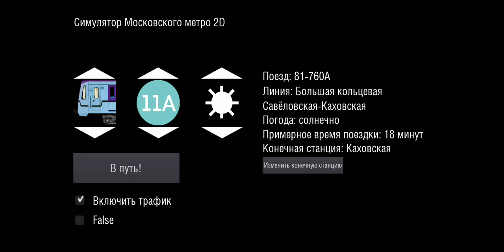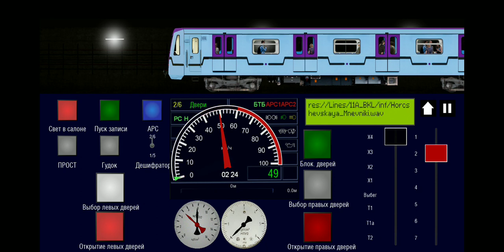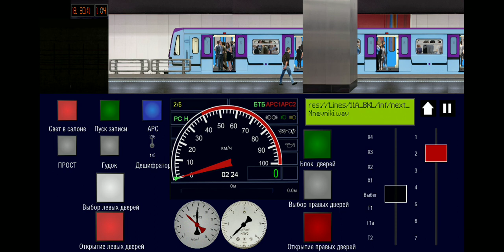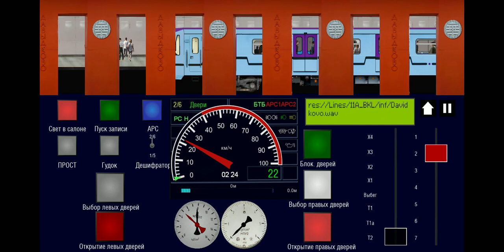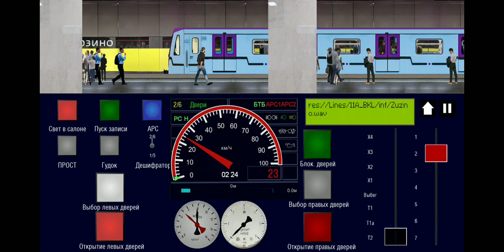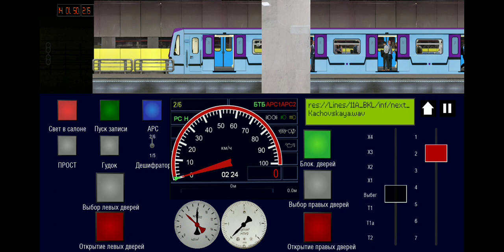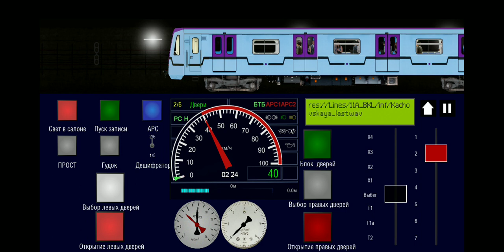Симулятор Московского метро 2D поезд Ока Баклажан БКЛ 11А до Каховской